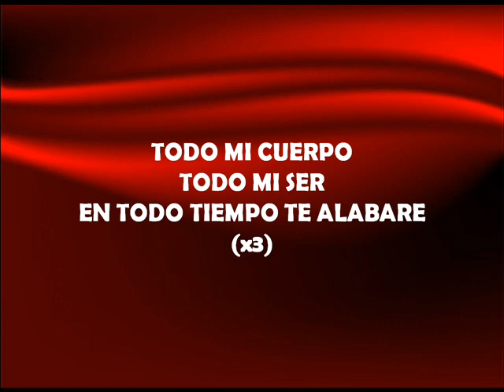Una alabanza caminando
Una alabanza caminando. Es una producción de New Wine. Esperamos sea de bendición para tu vida.